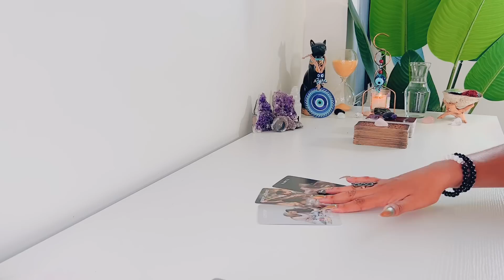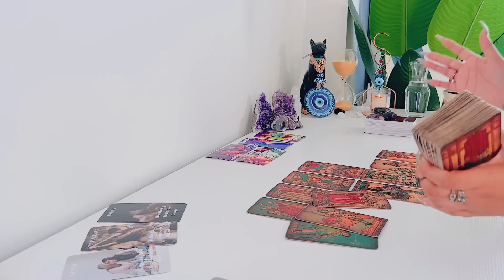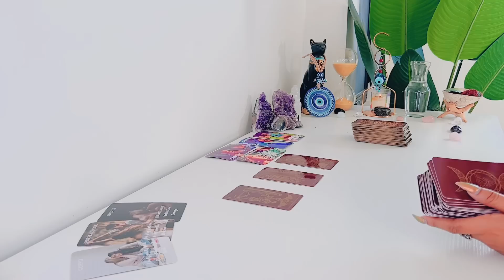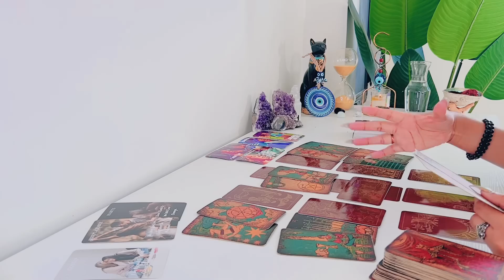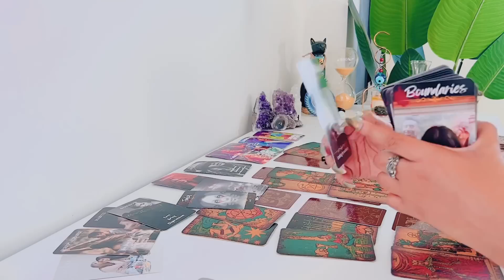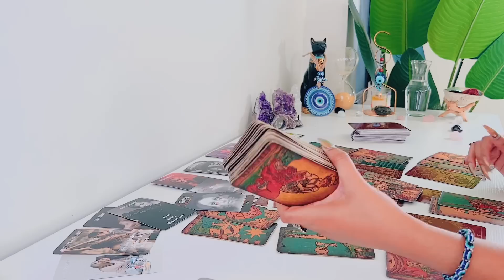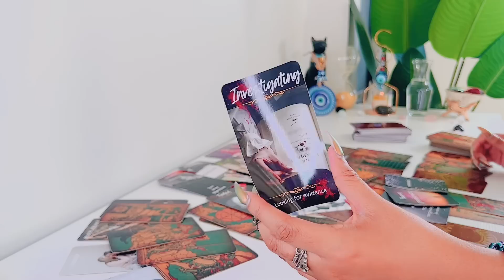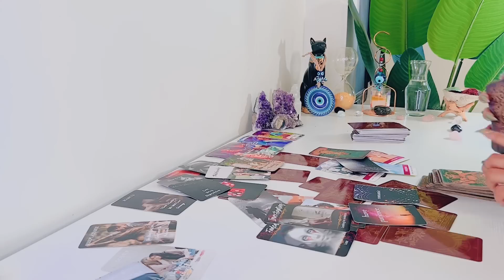💕 They're Fearing That There Might Not Be A Way Back In! ....Regretting Where They Put Their Trust!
This is Feline Intuition 11:11